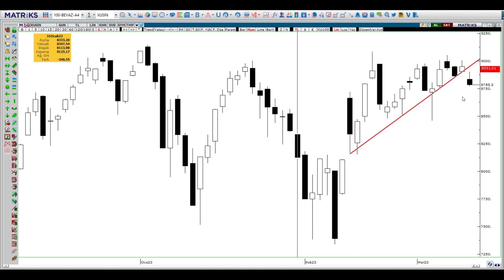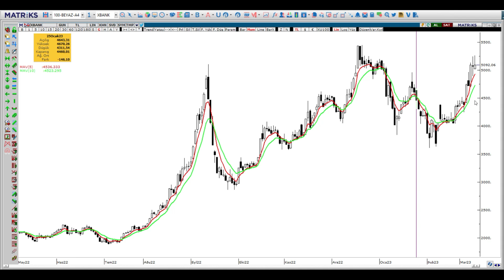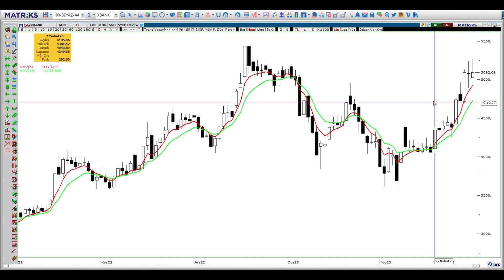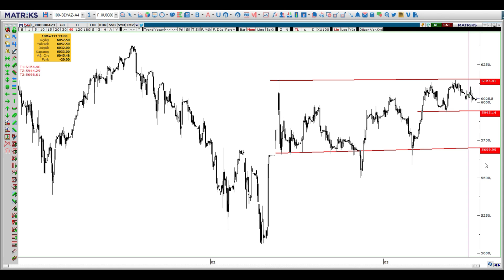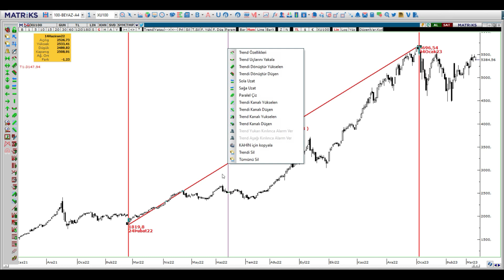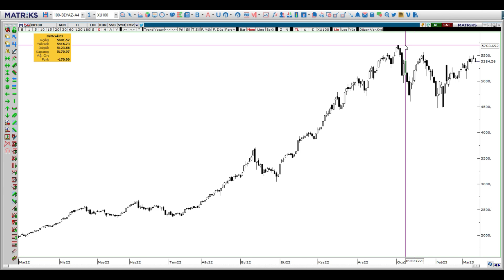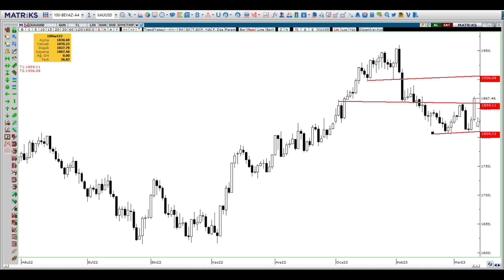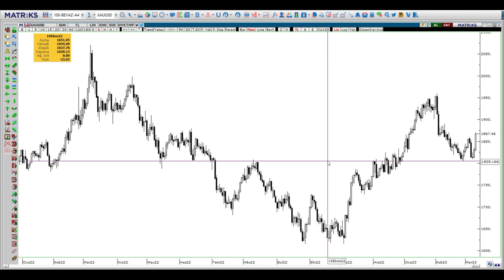BORSADA YATAY HAREKET NEREYE KADAR DEVAM EDECEK...13 mart borsa dolar altın viop teknik analiz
13 MART haftası Borsa Dolar Altın Viop teknik analiz grafik yorumları borsa dolar altın banka garanti aselsan ereğli thy akbank kardemir borsa analiz bitcoin crypto btc dolar yorumları dolar ne olacak dolar ne olur altın yorumları gram altın analiz foreks forex fx kripto ripple sisecam dohol karsn arbitraj apsd açık pozisyon sayısı borsa istanbul borsa yorum hisse analiz temel analiz teknik analiz hisse yorumu yükselecek hisseler hisse önerileri